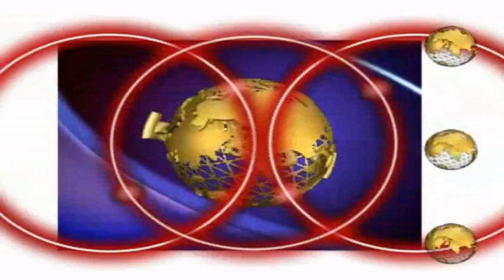ΔΕΛΤΙΟ 17 03 2013 ΜΕ Κ ΤΟΤΟΚΟΤΣΗ mpeg4